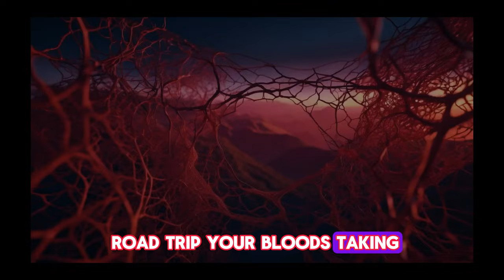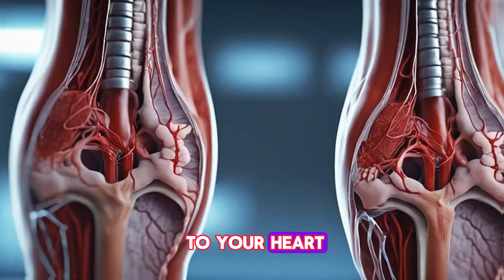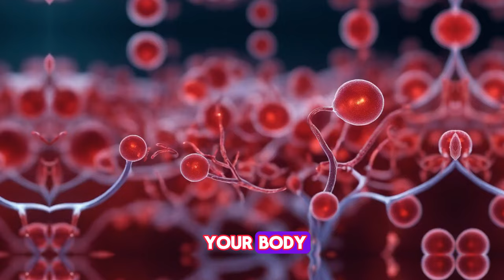11 Surprising Facts About the Circulatory System That Will Blow Your Mind!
Welcome to the Infamous King channel! Today, we're uncovering 11 astonishing facts about the circulatory system that you probably didn't know. From your heart's relentless beats to the incredible journey of your blood, these facts will leave you amazed at the wonders happening inside your body every single day. Don't miss out on these fascinating insights!